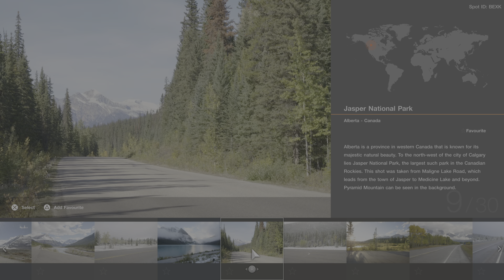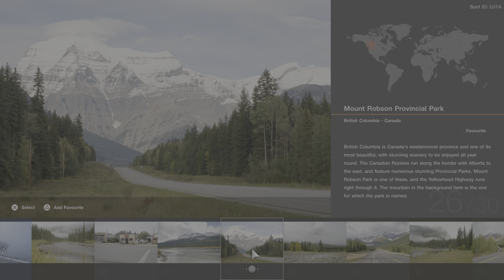Gran Turismo 7 | Scapes Location | Canadian Rockies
Gran Turismo 7 Update 1.20 is HERE! Alongside it is a BRAND NEW Scapes Location, The Canadian Rockies. Get ready for some stunning mountain & lake views in GT7 Scapes Mode🏁